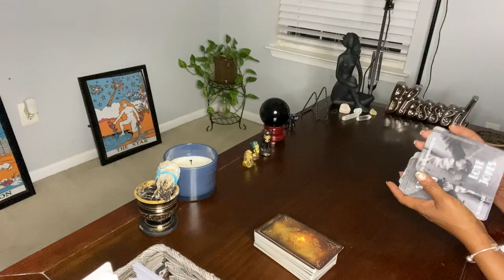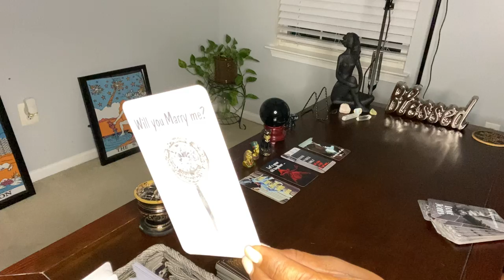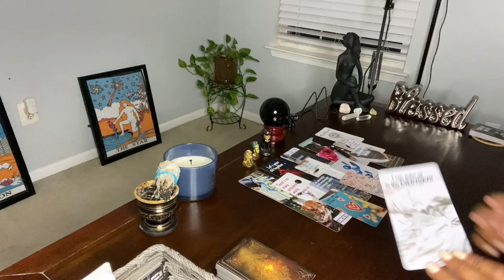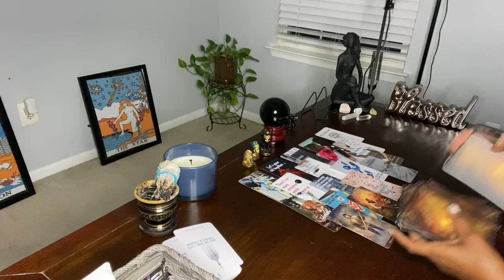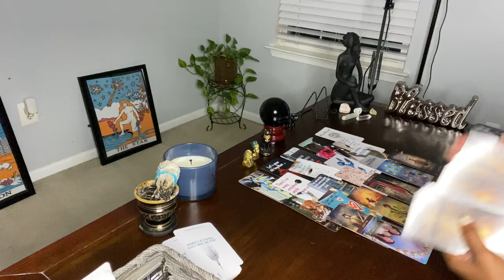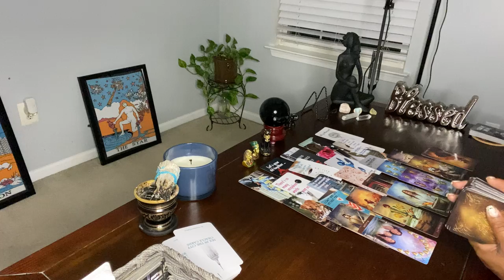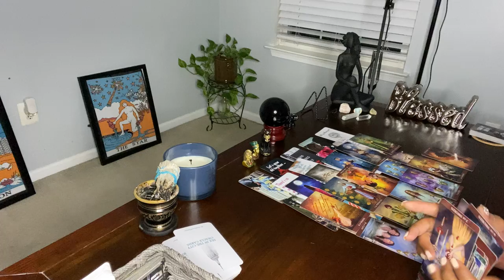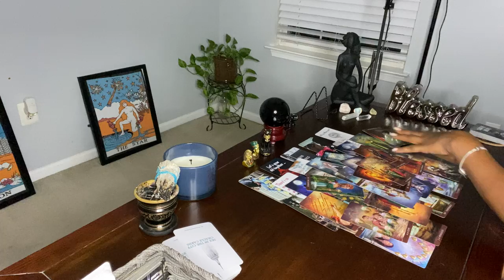LOVE MESSAGES FROM YOUR PERSON, THE PRESENT & NEAR FUTURE .. ENDINGS BRING NEW BEGINNINGS